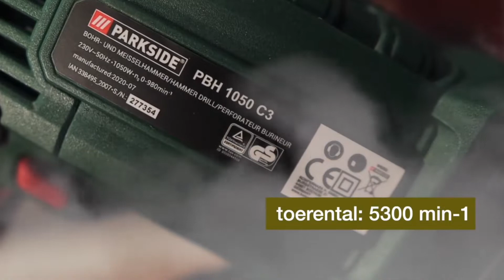Violent Test! PARKSIDE Drill and Chisel Hammer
In this video I test the PARKSIDE Drill and Chisel Hammer.

Parkside Drilling Hammer Drill and Chisel Hammer

Product Description
This combi hammer is suitable for powerful processing of stone, tiles, metal and wood, among other things
With this drill you can drill, hammer and chisel powerfully with a high power of 1050 W
The keyless chuck is made in accordance with the SDS-plus system
The hammer has an integrated chisel function
Note: Do not use the keyless chuck for hammer drilling or chiselling

Technical specifications
Power: 1050 W
Striking force: 3.0 J
max. speed: 5300 min-1
Idle speed: 0-980 min-1
Maximum drill diameter: 26 mm in concrete and stone, 13 mm in metal and 32 mm in wood
To belong
Including pointed chisel (250 mm), flat chisel (250 mm), 3 drills: Ø 6/8/10 mm x 150 mm, depth stop, 50 gram grease, quick-action drill chuck for drill bits with a round shank and a storage case
Dimensions
Hammer: 39.3 x 10.2 x 22.9 cm

Productbeschrijving
Deze combihamer is geschikt voor het krachtig bewerken van onder andere steen, tegels, metaal en hout
Met deze boor kun je krachtig boren, hameren en beitelen met een hoog vermogen van 1050 W
De snelspanboorhouder is gemaakt conform het SDS-plus-systeem
De hamer heeft een geïntegreerde beitelfunctie
Let op: gebruik de snelspanboorhouder niet voor hamerboren of beitelen

Technische specificaties
Vermogen: 1050 W
Slagkracht: 3,0 J
Max. toerental: 5300 min-1
Stationair toerental: 0-980 min-1
Maximale boordiameter: 26 mm in beton en steen, 13 mm in metaal en 32 mm in hout
Toebehoren
Inclusief spitse beitel (250 mm), vlakke beitel (250 mm), 3 boren: Ø 6/8/10 mm x 150 mm, diepteaanslag, 50 gram smeer, snelspanboorhouder voor boorstukken met een ronde schacht en een opbergkoffer
Afmetingen
Hamer: 39,3 x 10,2 x 22,9 cm
Kabellengte: 400 cm